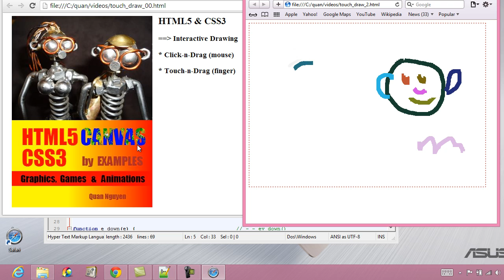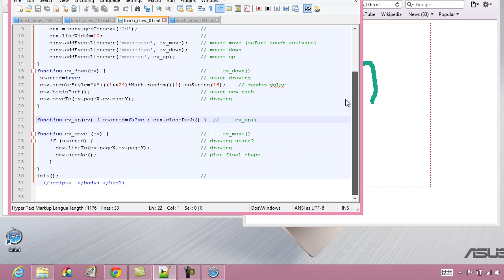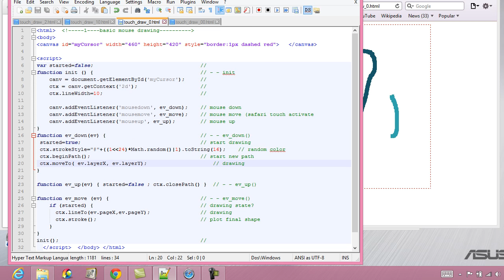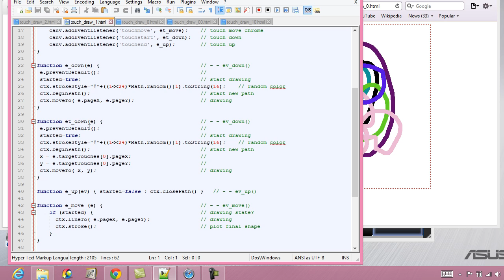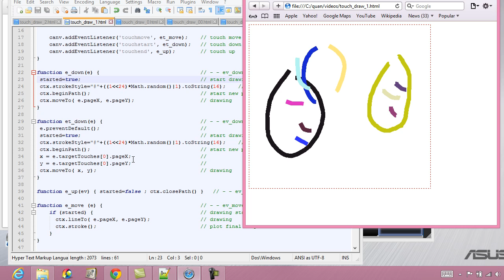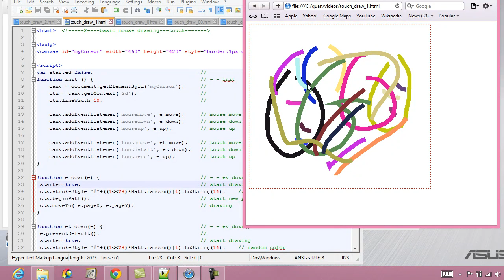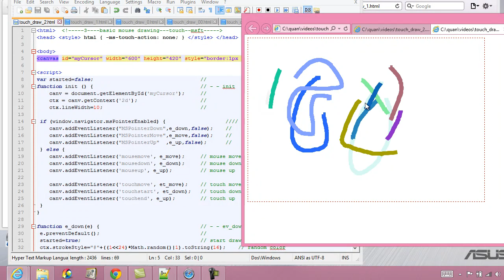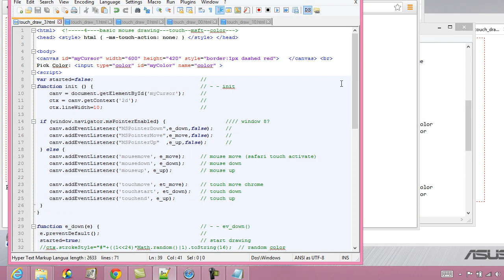HTML5 INTERACTIVE DRAWING with finger Touch-N-Drag & Click-N-Drag (Vietnamese)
Vietnamese. This tutorial is to create a script that allows you to draw 'free-hand' any shape directly to the canvas screen with mouse click-n-drag approach or by your own finger on the screen with touch-n-drag method. Handle MIcrosoft touchscreen MSpointer and other browsers.